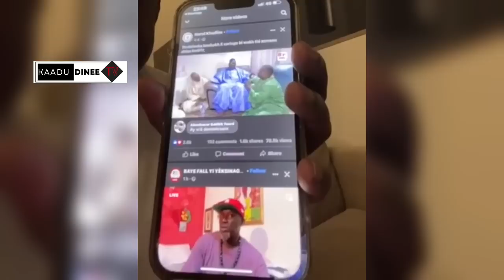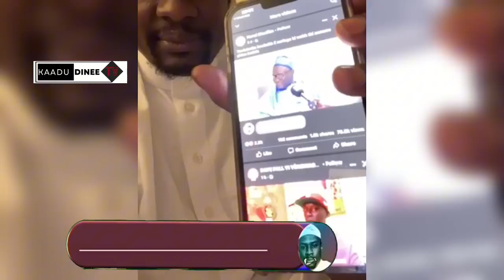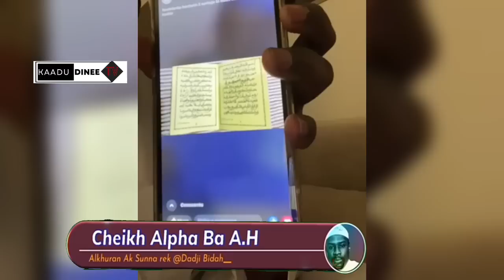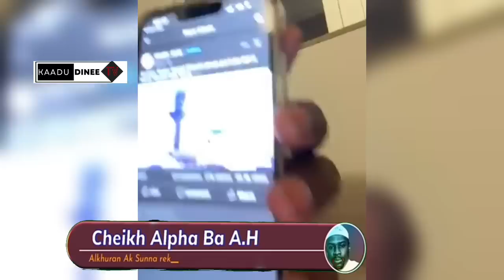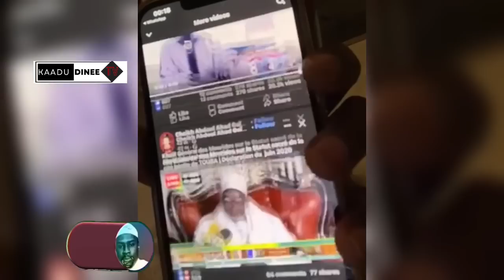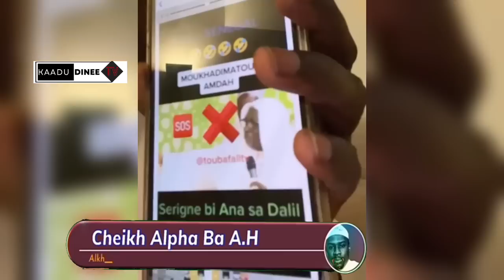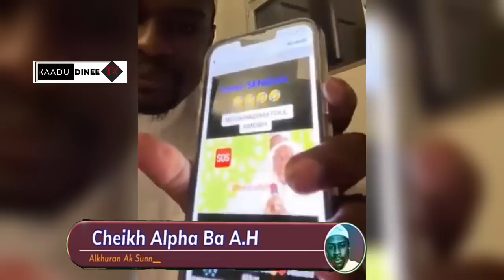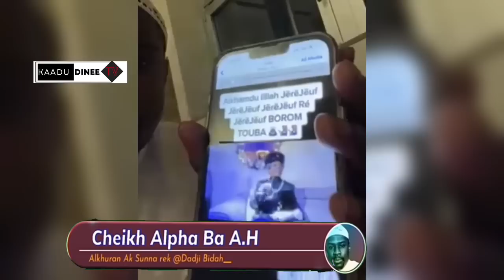Ñiombe Tarikha-yii - Abdou Samad Mbacke Bayiil Talibe yi guay Teek-Khell || Oustaz Alpha Ba Ba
Waly Seck chaque mois de juin il fait pareil 😪pour promouvoir les Goordjigen lgbt mais boo wahei ñiouni dafa bakh khol bi dara nekousi wala day def social no
Thieuy galsen …

20 Avril 2023

Audio fuite... Cii tarikha bii !?

Voici un extrait des vidéos oustaz Alpha Ba ha pour des éclaircissements sur le polythéisme …

spécial live Cii LERAL LEUNT LEUNT gnii wottee woo abb yónnent guinaaw sunu YÓNNENT MOUHAMMAD ﷺ

11 Mai

senegal kebetu team221 LIVE - IMAM CHEIKH ALPHA BA - PAROLES AUX AUDITEURS - WOOTE WOO ABB YÓNNENT GUINAAW SUNU YÓNNENT...